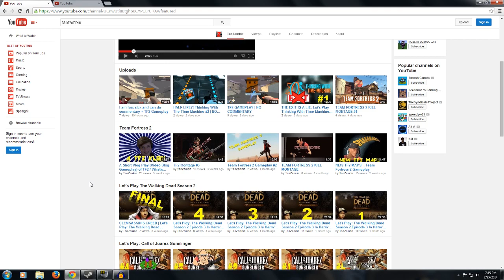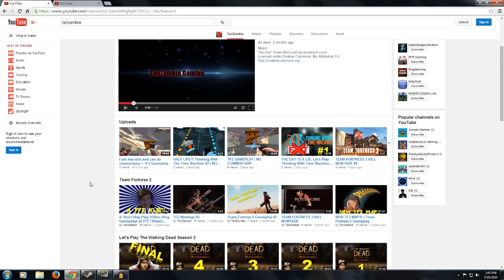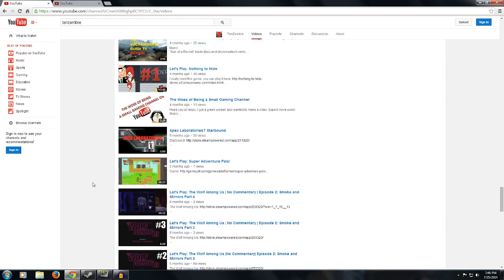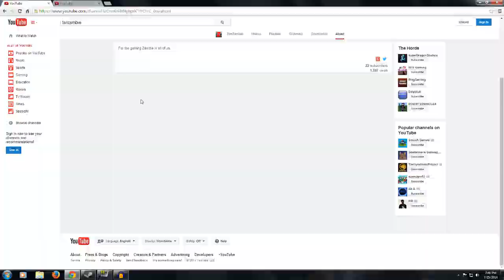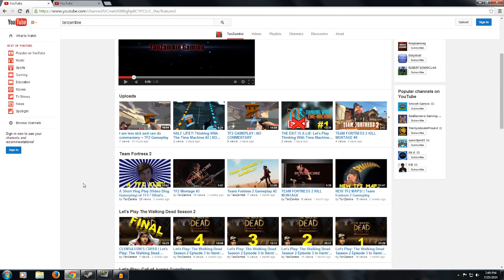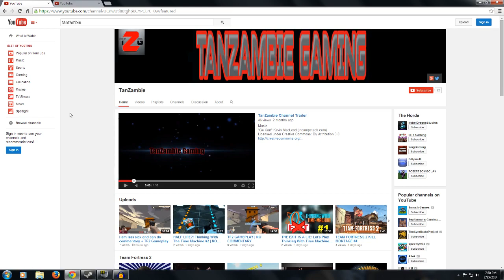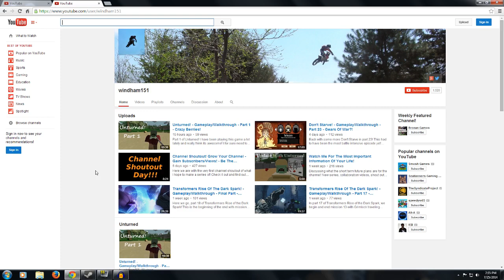Channel Shoutout! Grow Your Channel - Gain Subscribers/Views! Be The Man/Woman!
Channel shoutout number 2!  The interest and support of the last video was amazing!  I for sure will make this a series and keep it going as long as you all want more of it!

It was extremely difficult to choose just one channel, but TanZambie is the featured channel on this weeks episode!

You want to be the featured channel for the next episode?  Watch the video and find out what you have to do to be that channel!

If you enjoyed the video sharing it helps a ton and it would be so awesome!

I hope that you all enjoy this video and want to see more for this series!  If you do pounding down on that LIKE button will let me know!  I am always looking to improve and there could possibly be changes to the layout of it depending on what you all want!  That way you won't miss out on anything else!